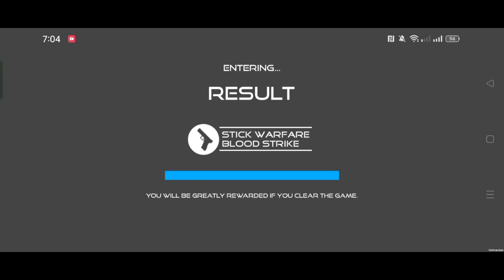Stick Warfare: Blood Strike - Road to max Shotgunner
I'm back, I got a new phone. I can now make videos again. And yes this is gonna be the final name change. I will now be fully known as Hizaki-Q.

I'll be making some vids with commentary when I do SMC stuff again.

Shanghai Teahouse ~ Chinese Tea

The Centennial for Magic Girls

both composed by ZUN, creator of Touhou Project.